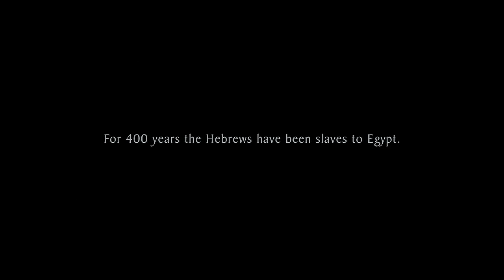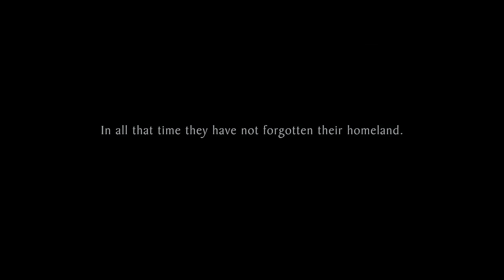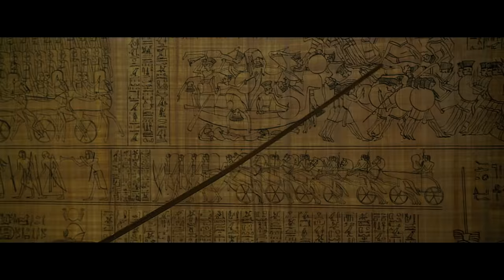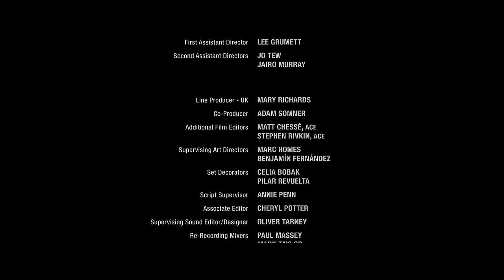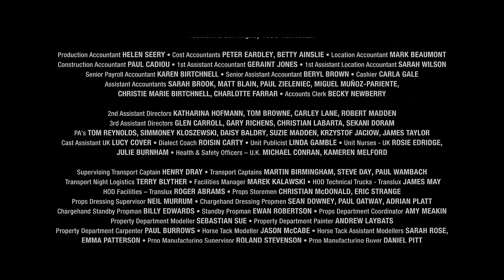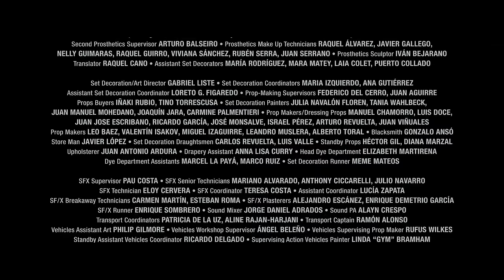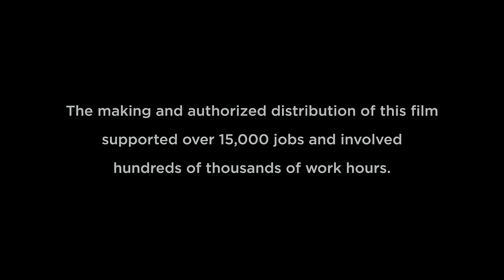Исход Exodus 2014 Фильм Kороткий